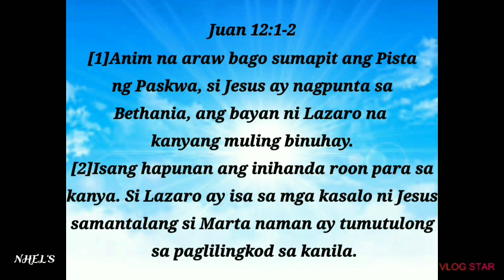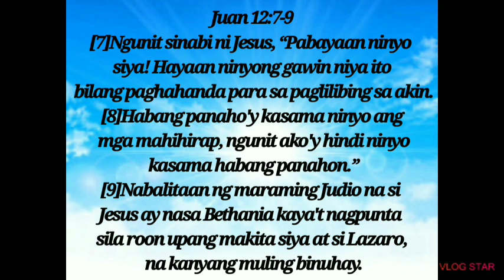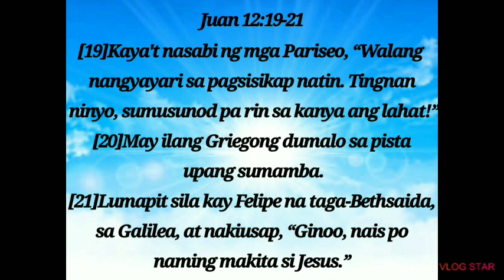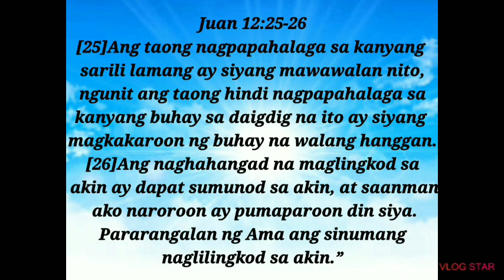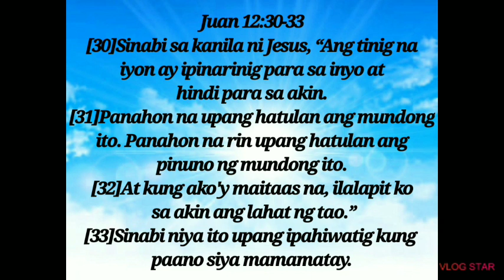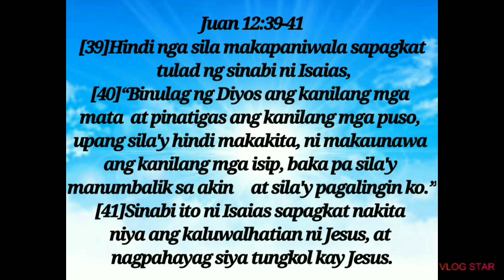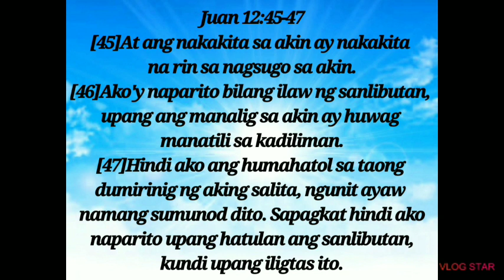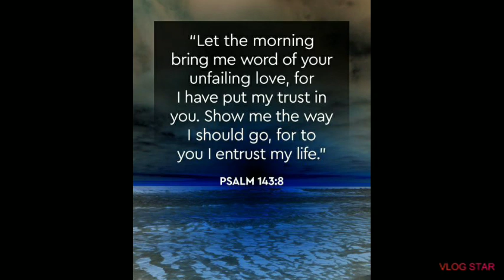BINUHUSAN NG PABANGO ANG MGA PAA NI JESUS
BIIBLE READING